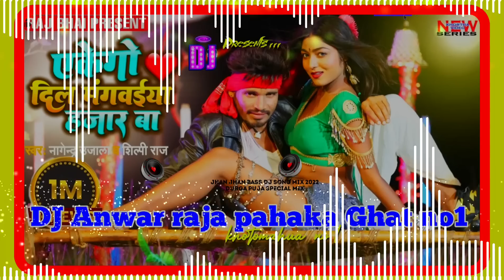Ekego dil mangwaiya hajar ba_ Shilpi _Raj _ka _New song Hard Dholki Mix DJ Anwar raja pakaha Ghat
Eke go Dil magwaiya Hajar ba Eke go Dil magwaiya Hajar baEke go Dil magwaiya Hajar baEke go Dil magwaiya Hajar baEke go Dil magwaiya Hajar baEke go Dil magwaiya Hajar baEke go Dil magwaiya
Hajar baEke go Dil magwaiya Hajar ba
Eke go Dil magwaiya Hajar baEke go Dil magwaiya Hajar baEke go Dil magwaiya Hajar baEke go Dil magwaiya Hajar ba
Eke go Dil magwaiya Hajar ba
 New bhojpuri song Hard Dholki Mix Hard bass